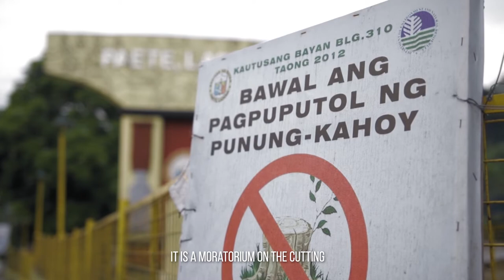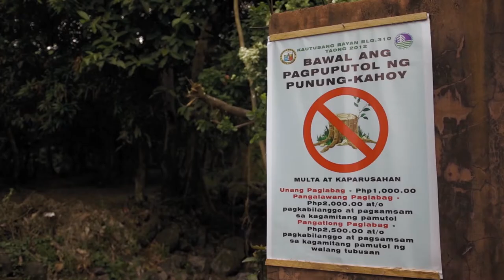Ukit - A Short Documentary Film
The official entry for Knowledge Channel Class Project: Intercollegiate Mini Documentary Competition.